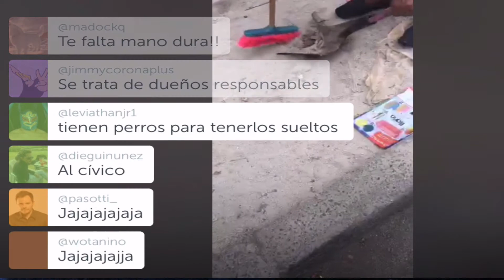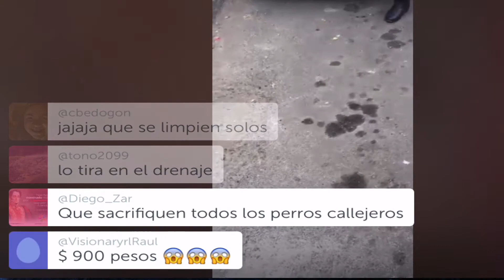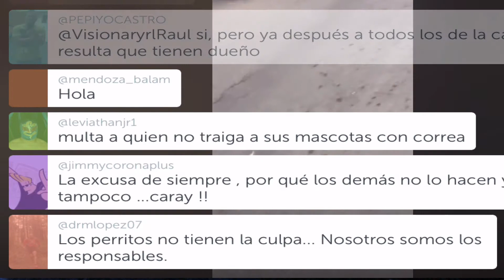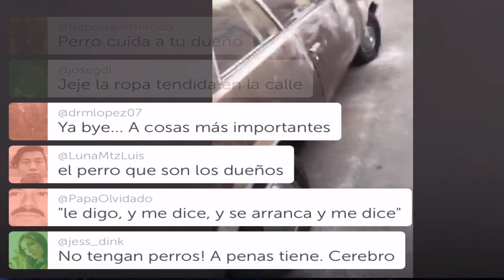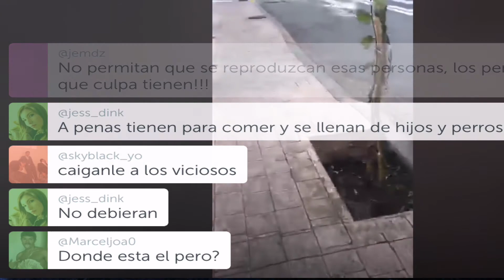delegada xochitl galvez :Perrita Mal Portada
Arne Aus den Ruthen
Delegada Xochitl Galvez
 :Perrita Mla Portada